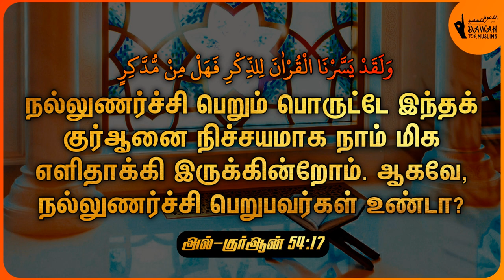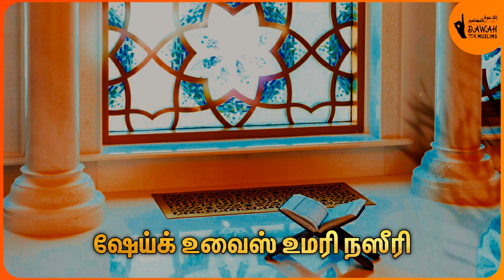ரமழான் சிறப்பு பயான் தொடர் - 6 | குர்ஆனை சிந்தித்து பார்ப்போம் | ஷேய்க் உவைஸ் உமரி | Tamil Bayan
அஸ்ஸலாமு அலைக்கும்

இந்த ரமழான் சிறப்பு பயான் தொடரில் குர்ஆனை சிந்தித்து பார்ப்பதின் முக்கியத்துவத்தையும் அதன் பொருள் உணர்ந்து ஓதுவதினால் கிடைக்கும் பலன்களையும் அழகிய முறையில் இக்காணொளியில் அறிந்து கொண்டு பயன்பெறுங்கள்.

உரை: ஷேய்க் உவைஸ் உமரி நஸீரி

அடுத்தவர்களின் பயனுக்காக பகிருங்கள்.
Share for the Benefit of Others.